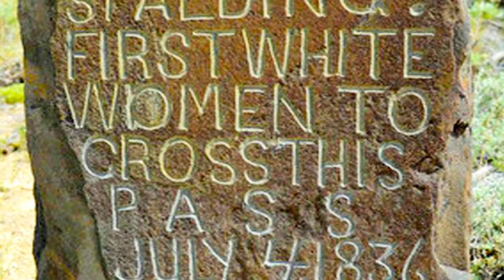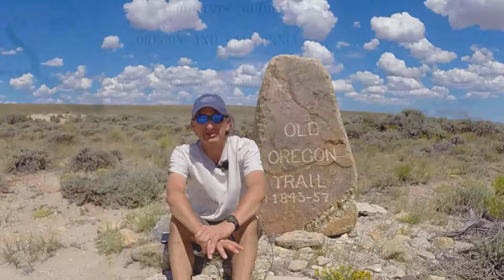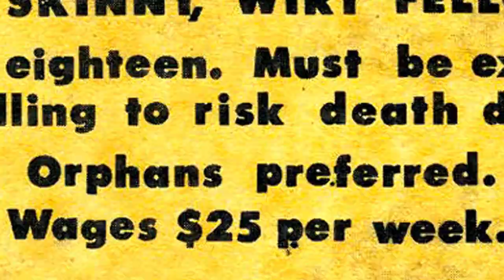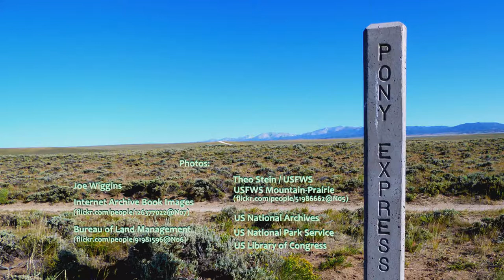Postcards from The Open Road - On The Emigrant Trail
Adventure Travel Editor, Joe Wiggins, explores historic South Pass, WY.  Over half a million immigrants journeyed West through South Pass on the greatest adventures of their lives.